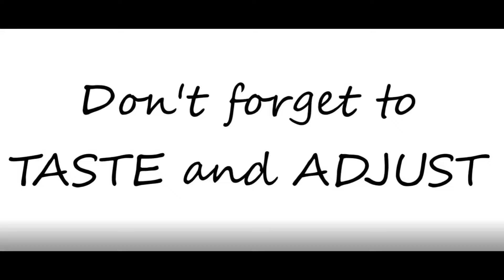Lemon Grass Chicken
Ingredients
- Chicken thigh
- Lime
- Garlic – 1 clove minced
- Ginger – thumb size minced
- Onion – quarter minced
- Green onion – 2 stalk minced
- Lemon Grass – 2 minced
Sauce
- Lime – half juiced
- Thai Pepper – sliced
- Garlic – 1 clove sliced
Chicken Marinade
- Sugar – 1 tbsp
- White Pepper – 1 tbsp
- Lime – half juiced
- Add all minced items
- Mix and refrigerate over night
Chicken
- Grill until fully cooked
- Let rest while making sauce
- Slice and serve with rice
- Top with chopped Cilantro

Taste And Adjust